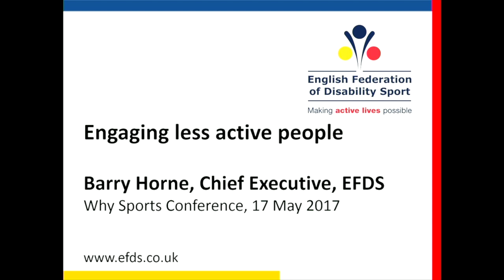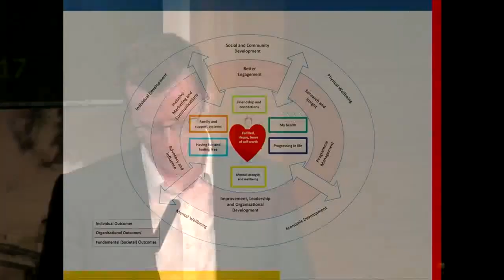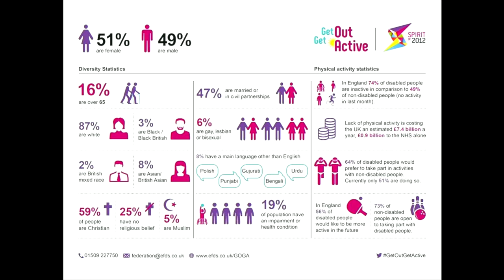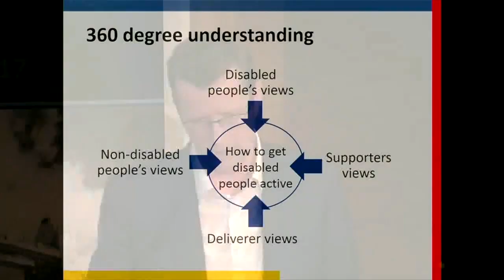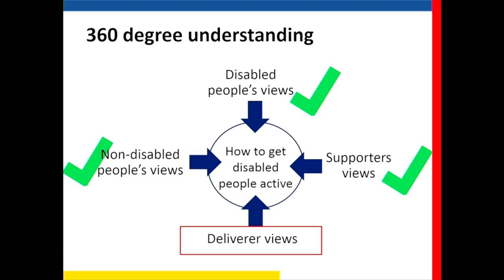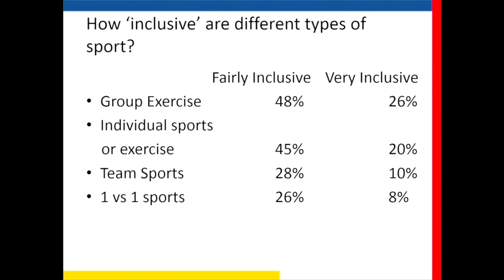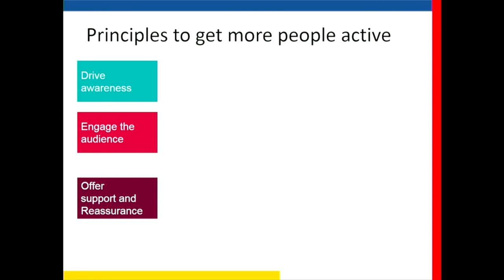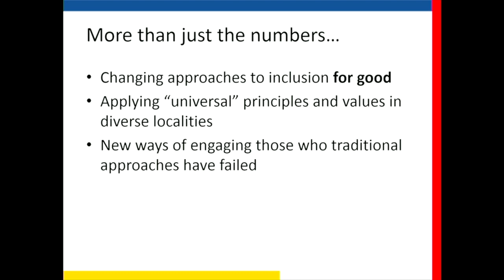Barry Horne Presentation. Why Sports 2017 Conference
This video is about Barry Horne Presentation. Why Sports 2017 Conference